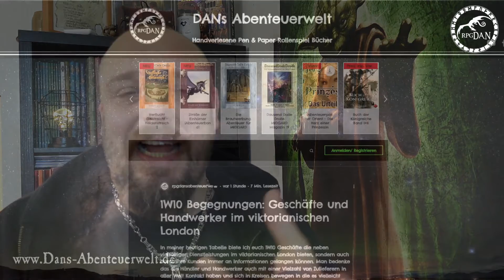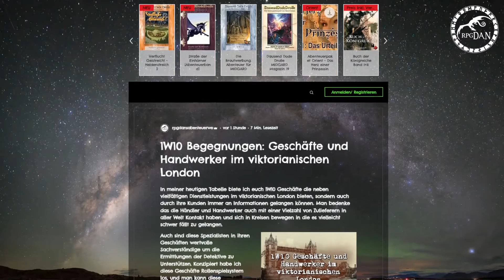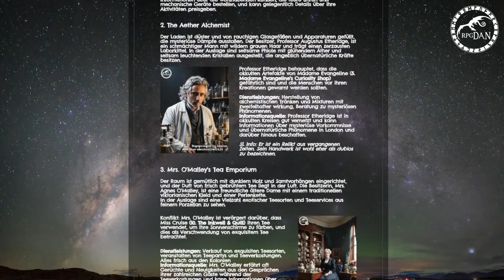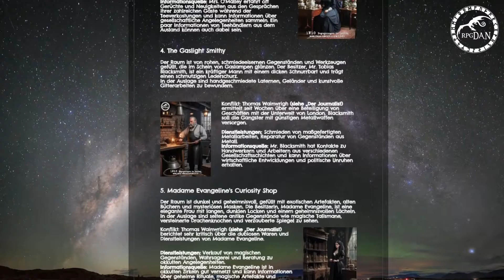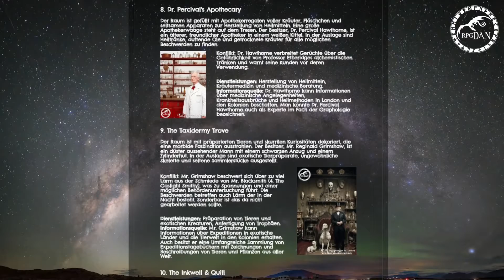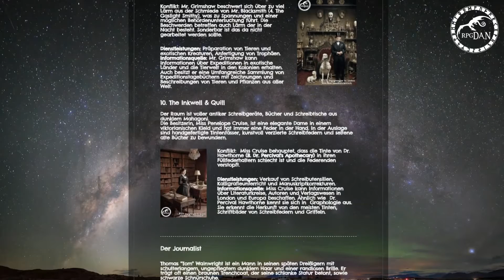Begegnungstabellen für Gaslicht Rollenspiele!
Private Eye ist ein Kriminal-Rollenspiel, das in der viktorianischen Ära des späten 19. Jahrhunderts spielt. Das Spiel basiert auf Detektivgeschichten im Stil von Sherlock Holmes und anderen berühmten Ermittlern dieser Zeit. Die Spieler schlüpfen in die Rolle von Detektiven und lösen Fälle, indem sie Hinweise sammeln, Verdächtige befragen und Rätsel lösen.

ABENTEUER 1880 ist ein eigenständiges Rollenspiel auf der Grundlage des erprobten MIDGARD-Regelsystems. Diese Neuauflage bringt den Klassiker von 1994 in einem neuen, zeitgemäßen Gewand für ein neues Publikum endlich wieder auf den Markt!
Ich möchte keinen Content machen den ich dann zur Steigerung des Umsatzes nur Zahlenden Mitgliedern veröffentliche, auch wenn das ein Motor für Unterstützung ist! Ich hoffe, du bist fair und unterstützt den Kanal trotzdem mit einer Mitgliedschaft!
Wenn ja, sei dir gewiss, dass Inhalte abseits des Mainstreams möglich bleiben!

Für PATREONS winken exklusive PDFs als Download!

Kauft Bitte eure Bücher nicht bei Amazon, sondern bei anderen Plattformen, direkt bei Verlagen, kleinen Fachhändlern und Buchläden.
Falls du Wissen möchtest was Pen and Paper Rollenspiel ist, wie das geht und wie dein Einstieg klappt dann schau in diese Playliste:
Abenteuer Pen and Paper: Die Heldenreise vom ersten Spiel bis zum Spielleiter!

Vielen Dank
Video Genre Orientierung:
⚪️🔄 Universale Themen
🟢​⚔️ Fantasy \ Sword and Sorcery
🟠⭐️​ Western \ Pulp
🔵🛸 Science Fiction
🟣💥 Endzeit
​​🟤​🔎 Gaslicht \ Steampunk \ Krimi
⚫️🎙Dans Monolog \ Talk \ News
Mit Grafiken, Videos und Musik von